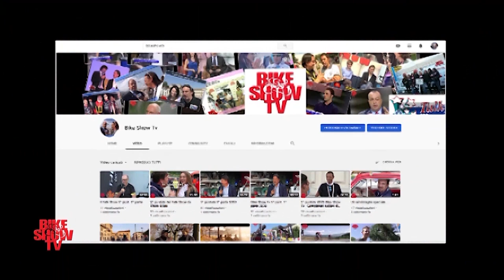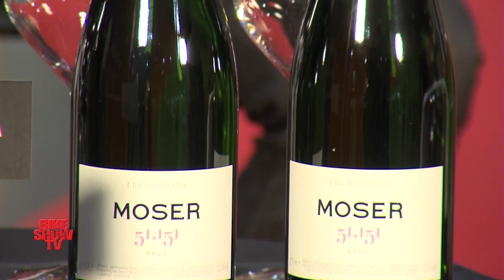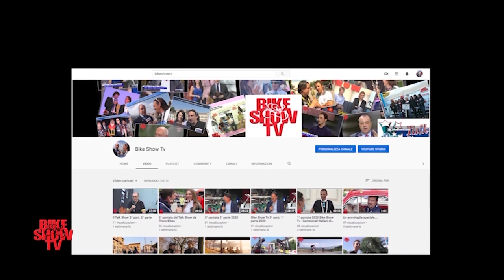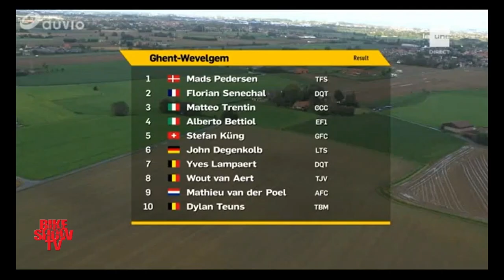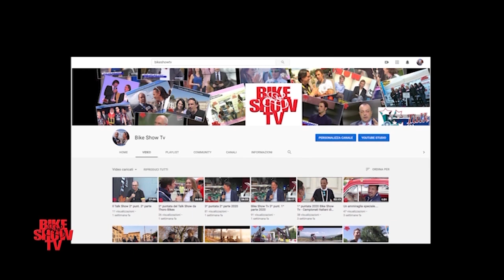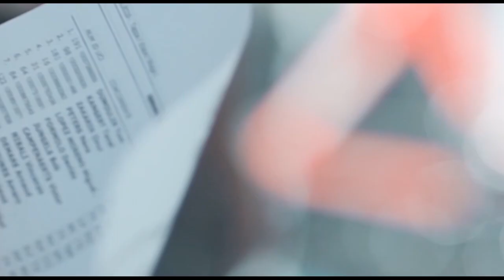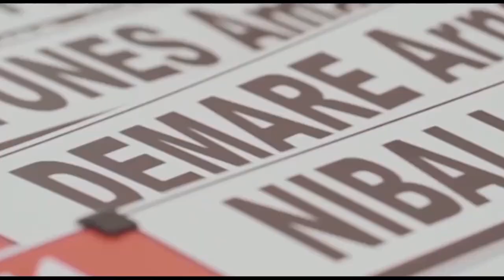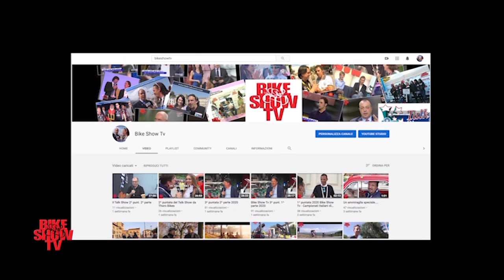8^ puntata 2020 il Talk Show con Ignazio Moser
il ciclismo a 360° con Danilo Gioia autore e ideatore di Bike Show Tv .
Dal 2003 il Talk Show del grande ciclismo e della bici in generale e nel 2011 è stato il primo canale h24 dedicato alla bicicletta su Sky 817 fino al 2013.
La passione per il ciclismo su Bike Show Tv.